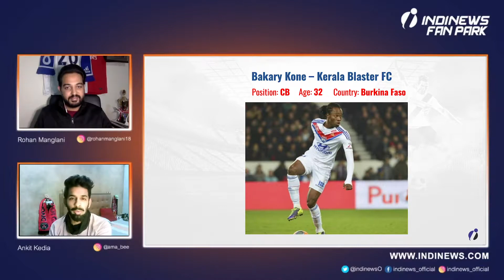INDINEWS FANPARK ISL Episode 4